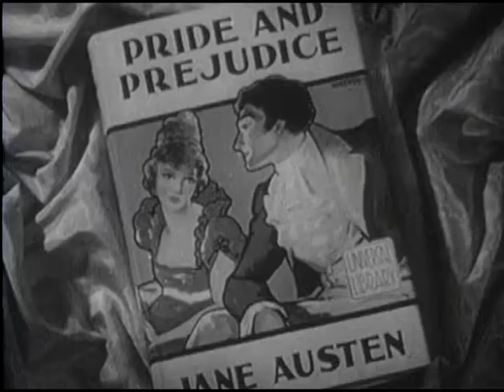Trailer - Orgulho e Preconceito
Título: Orgulho e Preconceito, com Laurence Olivier
Título Original: Pride and Prejudice
Direção: Robert Z. Leonard
Elenco: Laurence Olivier, Greer Garson, Edward Ashley, Marten Lamont, E. E. Clive, Marjorie Wood
Ano de Produção: 1940
Duração: 118 minutos
Cor: Preto e Branco
Tipo de Diálogo: Adulto
Formato da Tela: Fullscreen 1.33:1
Gênero: Romance
Faixa Etária: 14 anos
País de Produção: Estados Unidos
Legenda: Português
Idioma: Inglês
Áudio: Dolby Digital 2.0
Região: 4